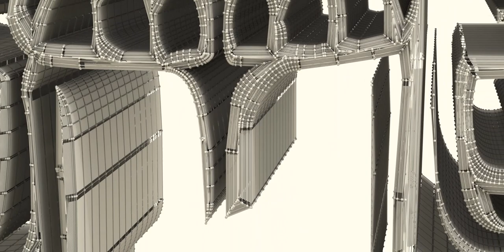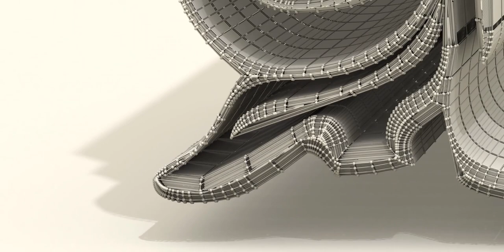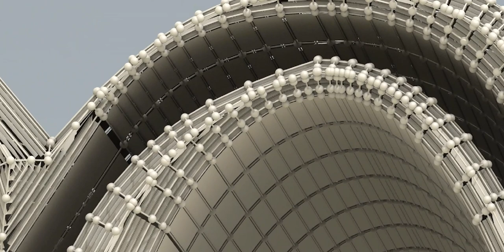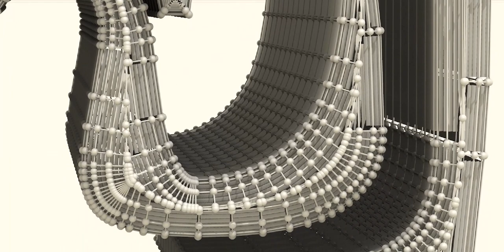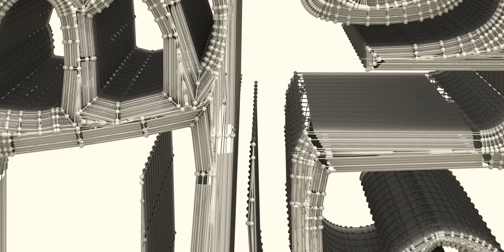The Maya civilization existed from antiquity to the early modern period.